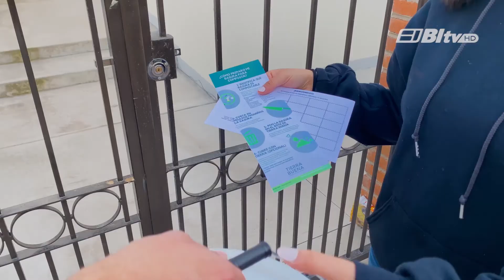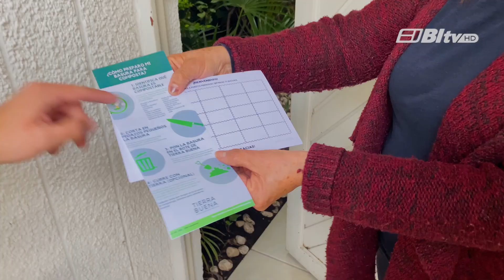Tierra buena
SUCEDE EN AGUASCALIENTES

Tomás Esparza y Mercedes León son dos jóvenes emprendedores enfocados en hacer algo por el planeta tierra, específicamente con la problemática de la basura, pues a través de su proyecto Tierra Buena MX invitan a la sociedad a separar sus residuos orgánicos y obtener a cambio plantas, semillas o composta, devolviendo así sus nutrientes a la tierra.